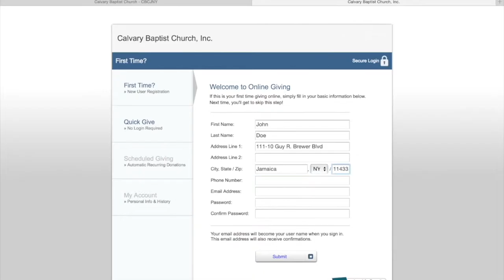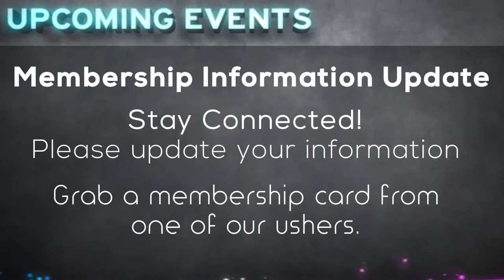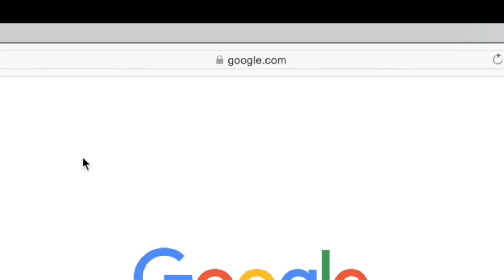Calvary Church Connections: January 19, 2016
Take a look at all events that will take place during the months of January and February 2016 at Calvary Baptist Church.